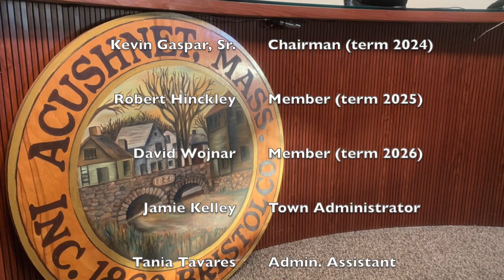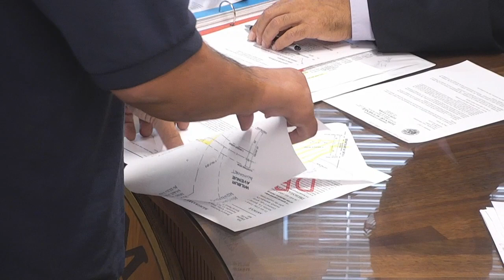Acushnet: Board of Selectmen Sept. 12th 2023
Acushnet - Board of Selectmen September 12th 2023 at 4:30pm